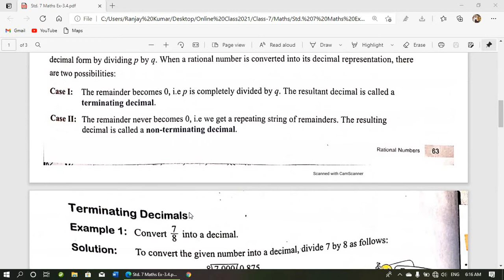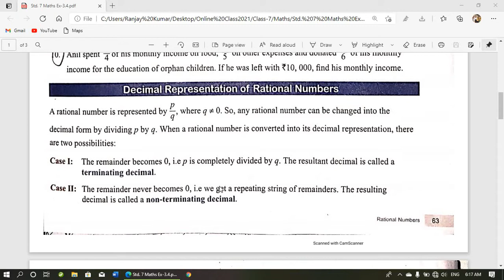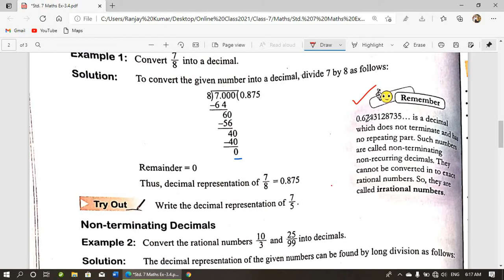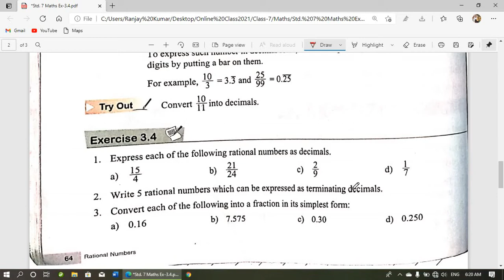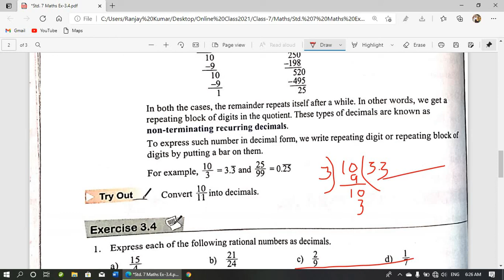Wow Maths Ex 3 4